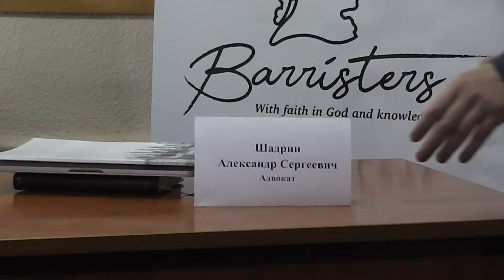01 11 18 Пресс конференция 2